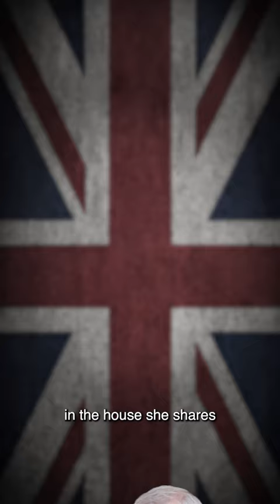Yes, the Corgis do have coronation plans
Fergie has revealed her coronation plans with the late Queen's corgis, the national treasures, Muick and Sandy.